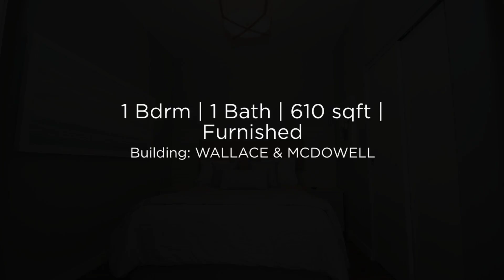Modern Condo in Wallace & McDowell ID: 4412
Live in the heart of Lower Lonsdale! This luxurious 1 bdrm, 1 bath condo is in the brand new heritage-style Wallace & McDowell building. The flawless furnishings are bright, vibrant, modern & chic, & no expense has been spared in making this unit surpass stunning! The open concept floor plan makes for easy living, while eleven foot ceilings enhance & broaden the space. The modern kitchen has traditional white cabinetry, stainless steel appliances, & plenty of functional counter space.